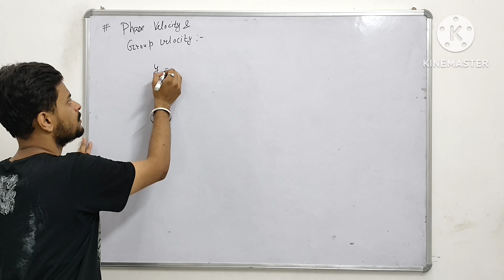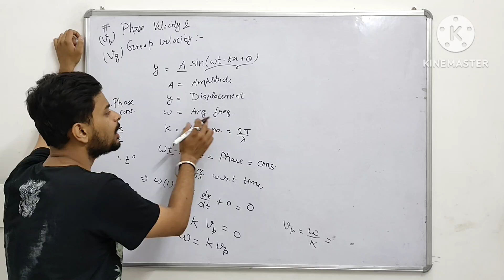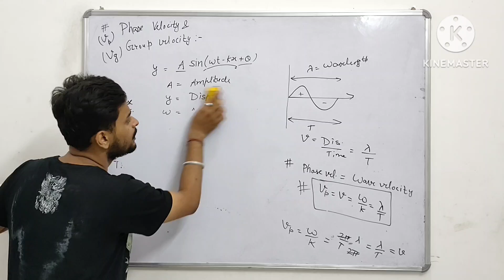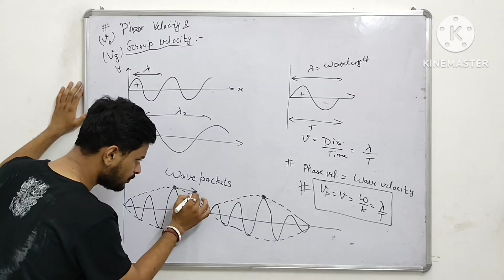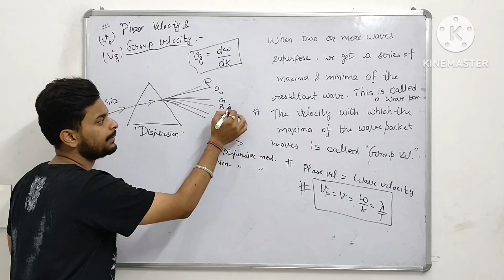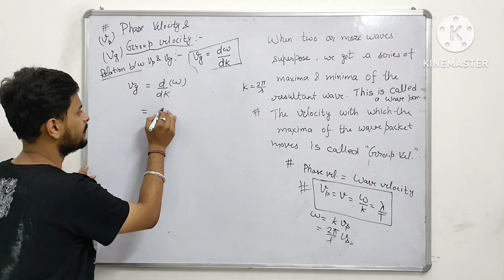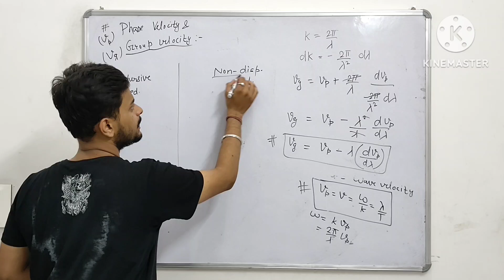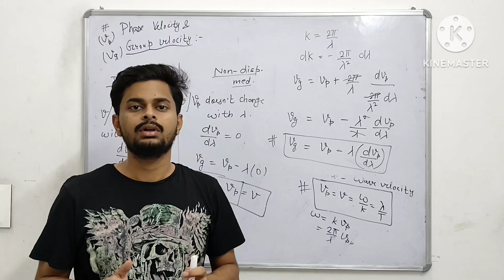PHASE AND GROUP VELOCITY| USEFUL FOR B.Sc. STUDENTS| OSCILLATION AND WAVES PAPER